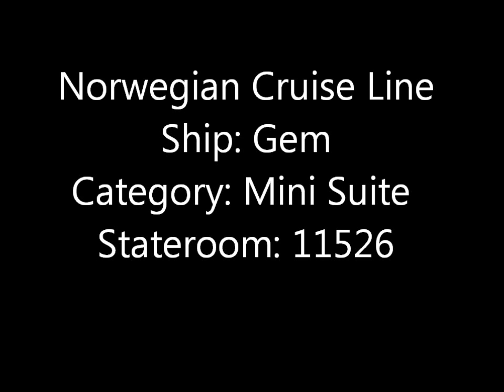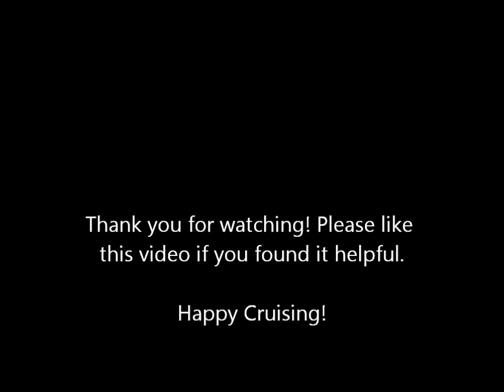NCL Gem Mini Suite with Balcony Tour (#11526)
Norwegian Gem mini suite with balcony! This is a brief video tour of our mini-suite cabin on the 11th deck (#11526). We cruised round-trip from the Manhattan New York Cruise Terminal to Port Canaveral, FL and Nassau, Bahamas.

Reminder, please “like” this video if you found it helpful and/or entertaining.